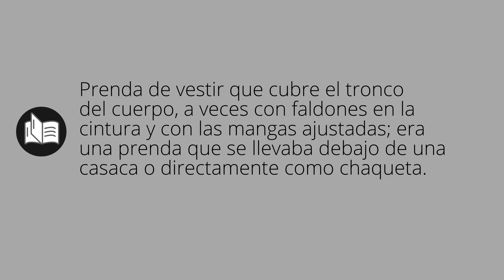Que significa CHUPA • chupa SIGNIFICADO • chupa DEFINICIÓN • Que es CHUPA • Significado de CHUPA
Que significa chupa en español. Cual es el significado y definicion de chupa. que es chupa. chupa definiicon en español. Todos los significados y definiciones del diccionario español.

Diccionario de la RAE (Kindle):
Diccionario de la RAE (Tapa dura):
Diccionario de primaria VOX:
Diccionario Esencial de la Lengua Española:
Diccionario Cambridge Español - Inglés: